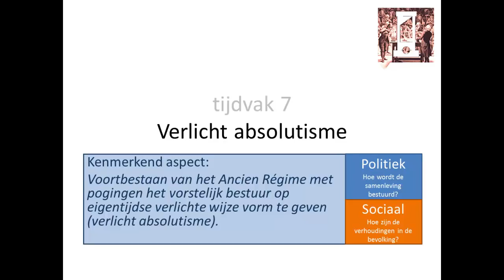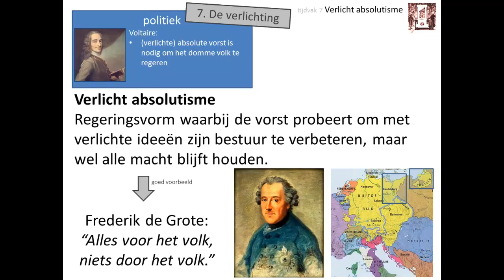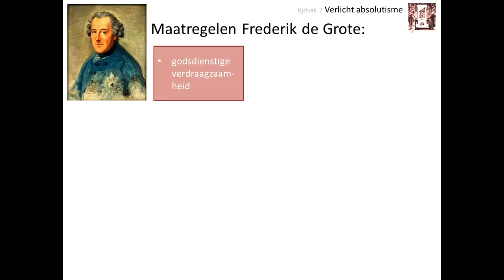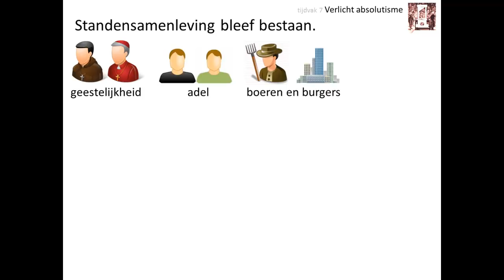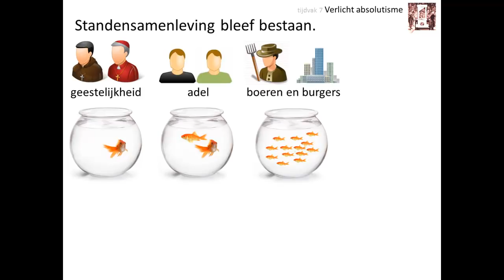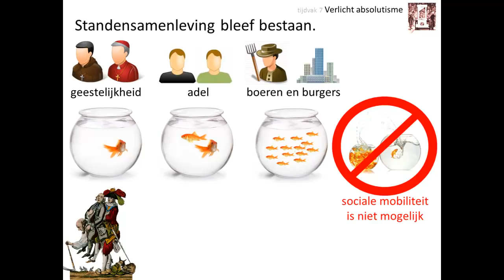7. Verlicht absolutisme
Deze video is voor de bovenbouw havo en vwo. Hij gaat over het kenmerkend aspect 'Voortbestaan van het ancien régime met pogingen om het vorstelijk bestuur op eigentijdse verlichte wijze vorm te geven (verlicht absolutisme)'.

In deze video leer je onder andere:
👉 wat verlicht absolutisme was
👉 waarom Frederik de Grote van Pruisen, Catharina de Grote van Rusland en Jozef II van Oostenrijk voorbeelden waren van verlichte absolute vorsten
👉 hoe de standensamenleving van het Ancien Regime werkte

Afbeeldingen:
- eigen collectie